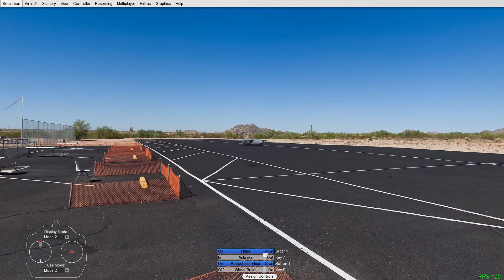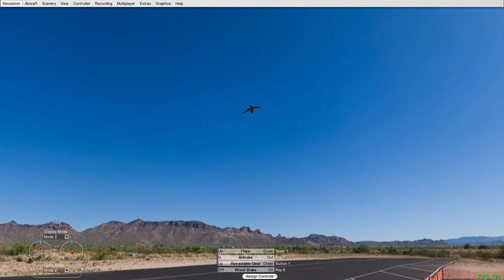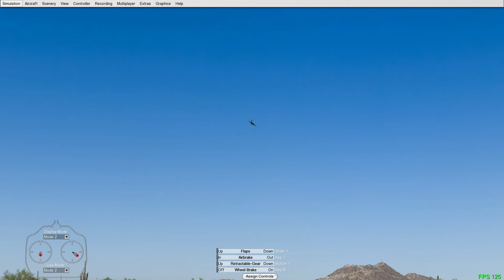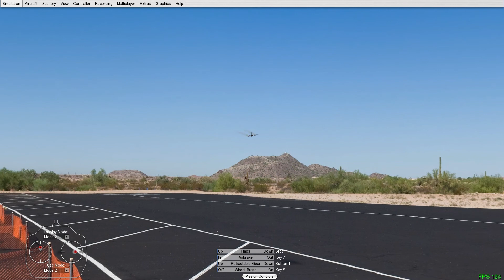C-5 Galaxy (1:10) | Aerofly RC 7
6.8m
152kg